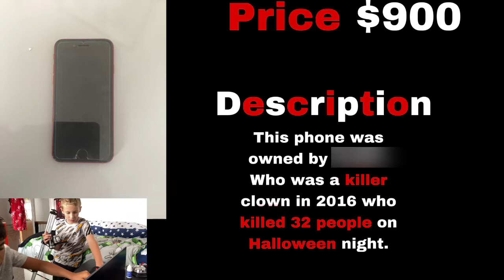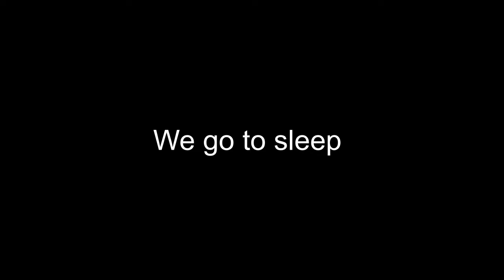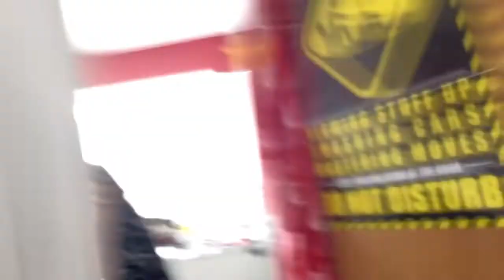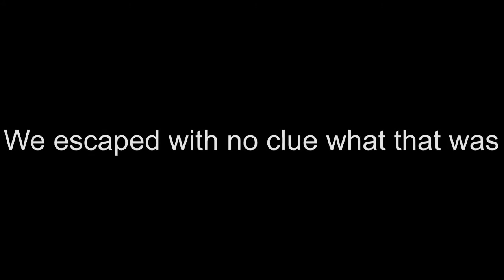We Bought A Phone Off The Dark Web! But Someone Wanted It..